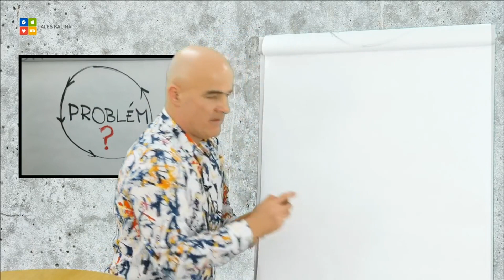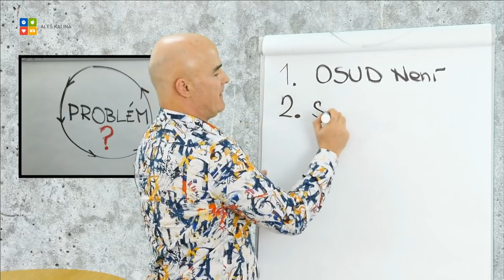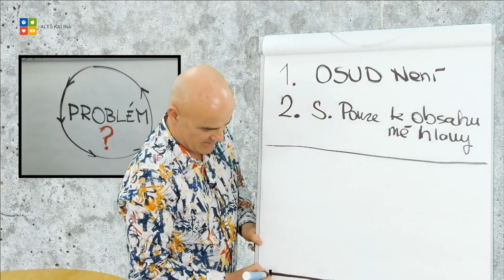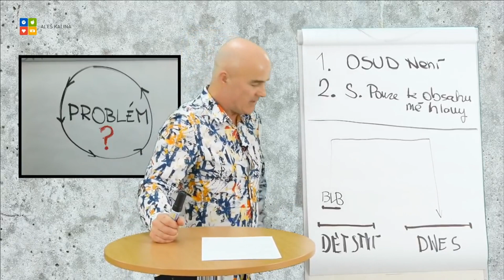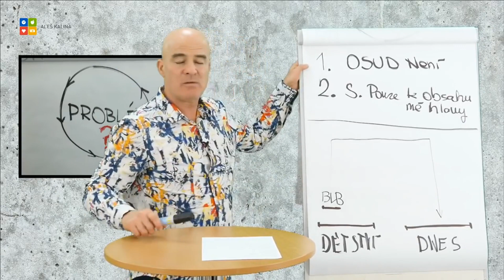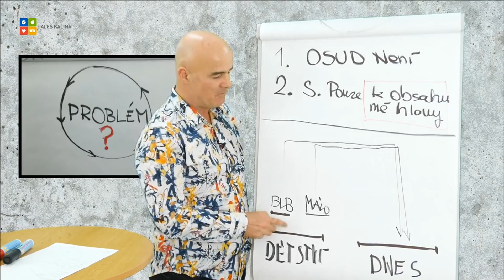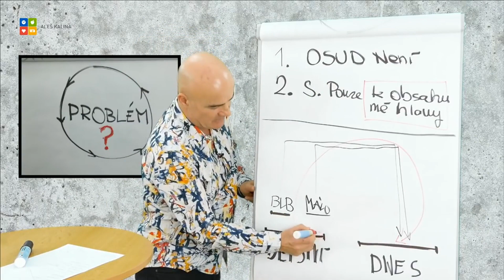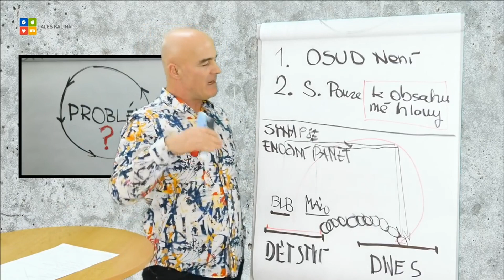Jak přetrhat cyklus opakujících se problémů?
Začněte zde:
MINIKURZ „JAK UKÁZNIT ZLOBIVOU HLAVU" a udělat ze sebe lepšího člověka?

O MNĚ
Rád se starám o životy druhých jako o svůj vlastní.
Jsem přesvědčený, že každý člověk má nárok na skvělý život a naplnění svých tužeb a vizí. Během jednoho sezení vám rozklíčuji podstatu vašeho problému takovým způsobem, že vám bude jasné, jak ho vyřešit.

SESTAVIL JSEM METODU EMOČNÍ ROVNICE
pomáhá lidem odhalit a smazat jejich nastavení bez hypnózy. Když jim pomohu najít jejich Emoční rovnice, pochopí, že jejich svět je pouze odrazem jejich přesvědčení a ne hříčkou nevyzpytatelného osudu. Naučí se, že když jejich současný svět odráží to, co vidí před sebou na papíře, je možné změnou obsahu hlavy vstoupit do světa, který skutečně chtějí a tento svět se jim stává realitou.

Ve své hlavě jsem našel skoro 7000 emočních programů, které jsem odstranil a vymazal z neuronové mapy. Díky tomuto počinu jsem dnes šťastný člověk, realizuji svůj talent a mohu pomáhat dalším lidem s jejich nepříjemnými myšlenkami.

► KDE MŮŽETE ALEŠE ZAŽÍT JEŠTĚ VÍCE?